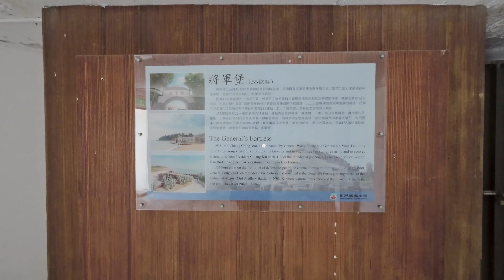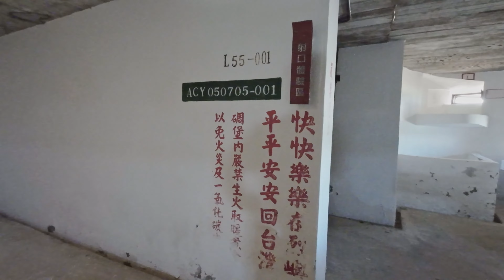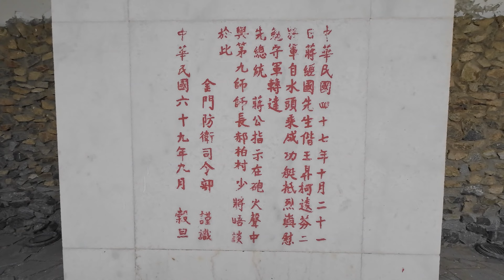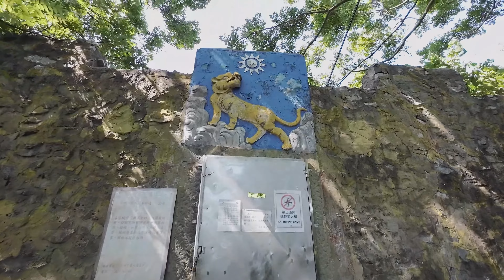將軍堡(L-55 據點)／虎堡(L-54據點)︱金門縣︱烈嶼鄉 (修正版)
00:00 標題
00:06 將軍堡（L-55 據點）
06:57 虎堡（L-54據點）